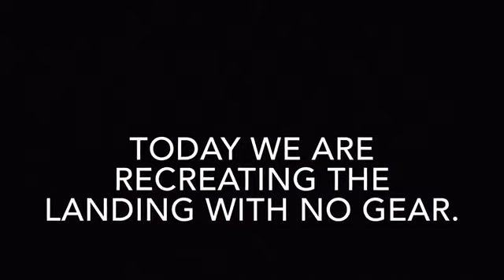Recreating The landing With No Gear.